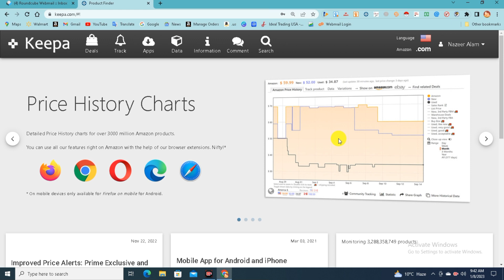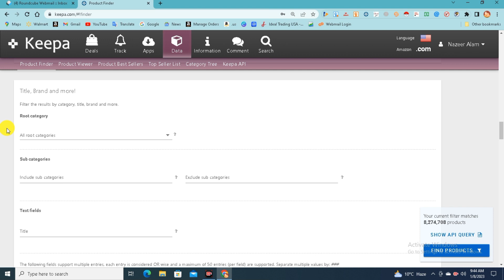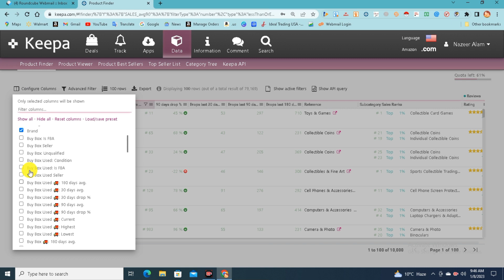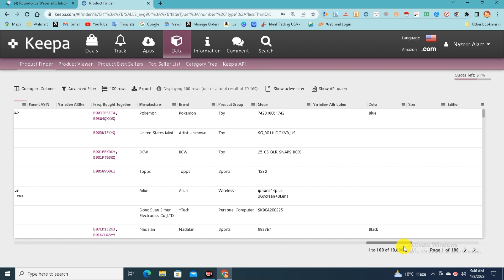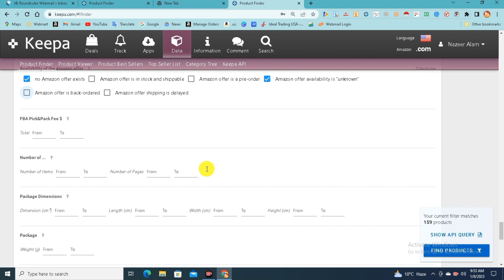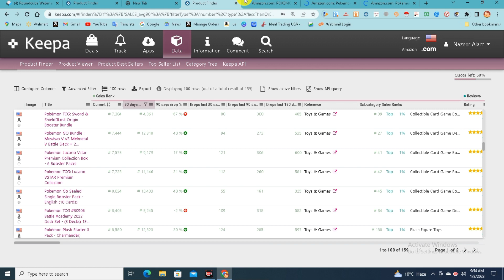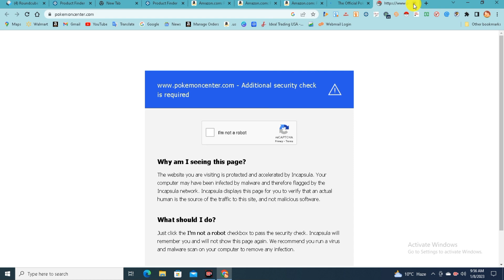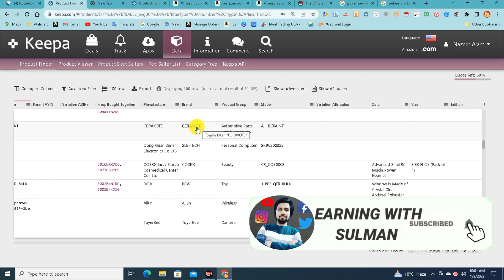HOW TO FIND BEST BRANDS THROUGH KEEPA TOOL IN FBA WHOLESALE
LLC CREACTION SERVISE AVAILABLE
Keepa & Other Tools Available
ONLY WHATSAAP